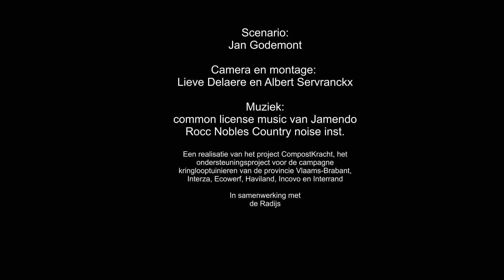Compost gebruiken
Zwart goud, zo wordt compost ook wel genoemd. Want compost is de bodemverbeteraar bij uitstek. Bekijk hoe je compost kan inzetten bij de aanleg van je tuin, bij aanplantingen, onder struiken en op het gazon ...
Dit filmpje maakt deel uit van een reeks van 4:
1. Composteren: basisbegrippen
2. Composteren in een vat
3. Composteren in bakken
4. Compost gebruiken
De filmpjes werden gemaakt in de pastorietuin van Wakkerzeel (Haacht). Ze zijn een samenwerking van Tuinkracht (projectcoördinator Jan Godemont), afvalintercommunales EcoWerf, Interrand, Interza, Incovo en Intradura, de provincie Vlaams-Brabant en vrijwilligers van de vereniging van biologische hobbytuinders De Radijs uit Oud-Heverlee.